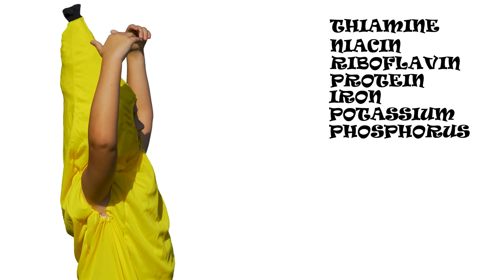Nora Denes - Ma BANANA (Official Music Video)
Nora Denes - voce, muzica, text, orchestratie, ukulele, backing, scenariu,
Povestitoarele, Vuvuzelele, Prietena BANANEI, Yoghina, Cutitarul
ANAKIN - De Banana Man, BANANA
Dan Petric - studio inregistrari, mix, master
E.R.U. Productions - camera, regie, editare, montaj video
Florina Iuga - asistent regie, make-up
Mara Baritya - hair-style
Iulia Molnar - recuzita
Vama Veche, Baia Mare, Grosi - locatii
Multumim familiei Strebeli pentru rabdare si locatie!